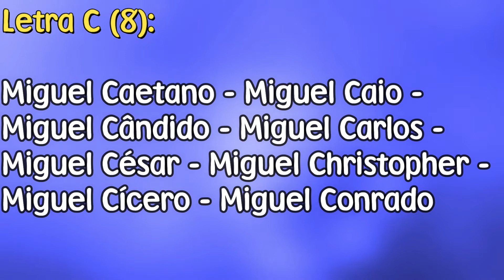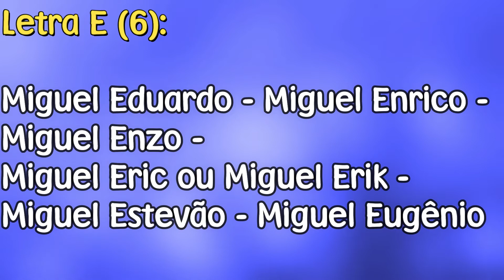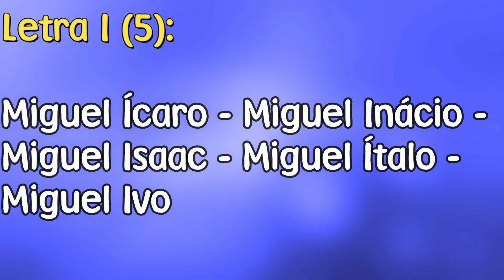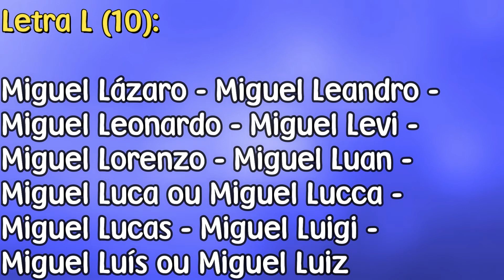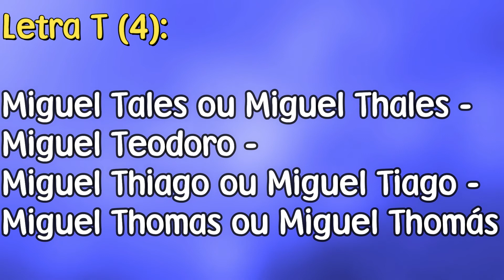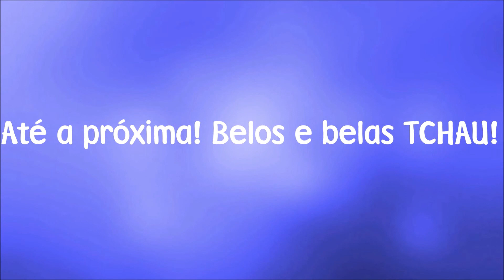100 NOMES COMPOSTOS PARA MIGUEL - [NOMES COMPOSTOS]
100 nomes compostos para o nome "Miguel".
100 compound names for the name "Miguel".
100 nombres compuestos para el nombre de "Miguel".